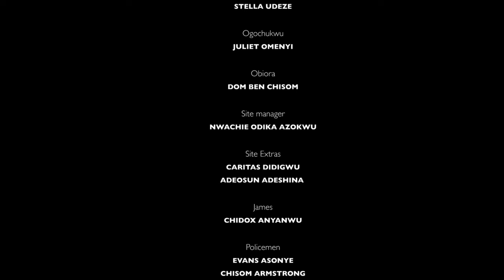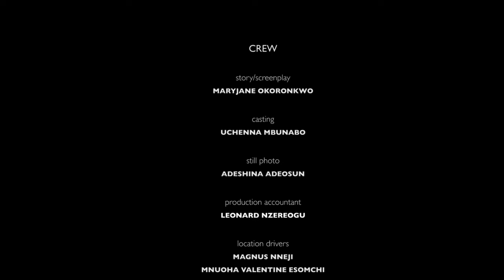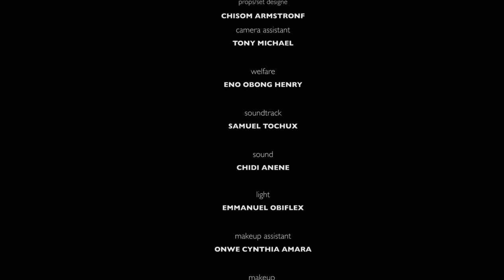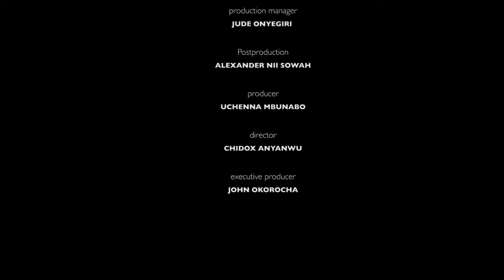Gangsters (Clinton Joshua,Miwa Olurunfemi, Stella Udeze) 2024 New Movies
"Immerse yourself in the dangerous world of 'Gangsters,' a thrilling 2024 new movie. Follow the rise and fall of criminal masterminds as they navigate power, betrayal, and survival."